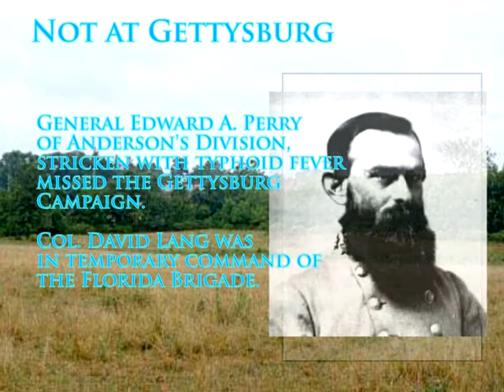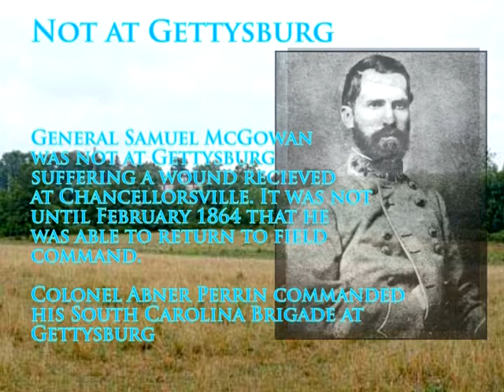PT-1- Generals of the South -Gettysburg- Lee Commanders & Hill's Corps ANV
Generals of the South -Gettysburg- PT-1 Lee Commanders & Hill's Corps ANV